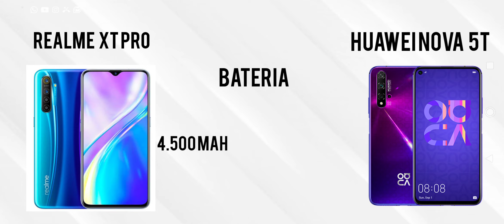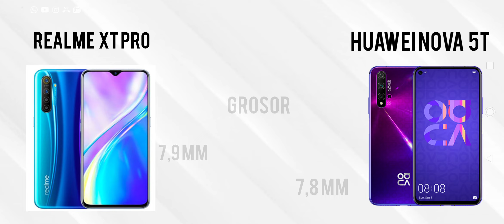Realme xt pro vs Huawei Nova 5t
Análisis de sus principales caracteristicas. Cuál es más rápido y mejor?